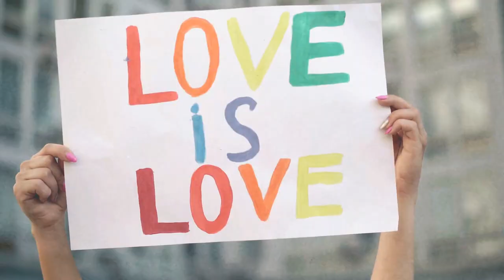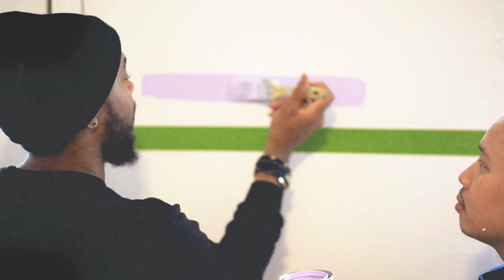Let's Talk About Love official music video by @PatrickMasse. For you Megan and Jeff Stralak.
This is where it all started on April 5, 1998. Let's Talk About Love hit the airwaves. It was number 6 in Charlottetown, PEI in a couple weeks. It was Amazing. This is still one of my favourite songs ever. This is dedicated to Megan McQueen Stralak and Jeff Stralak.